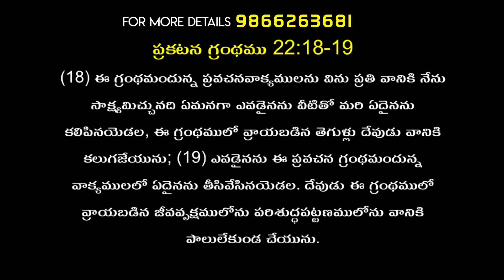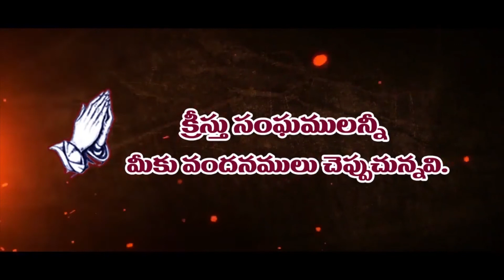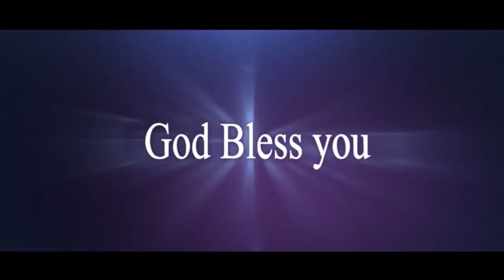Telugu Christian Message By bro. k. Abrham garu 06-01-22 Pravachan TV